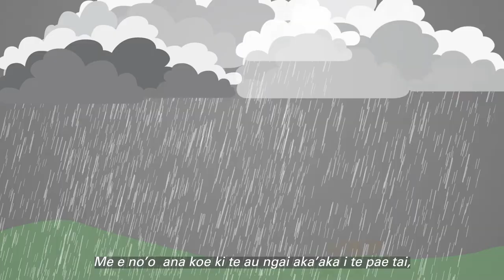Coastal Inundation Awareness - Maori